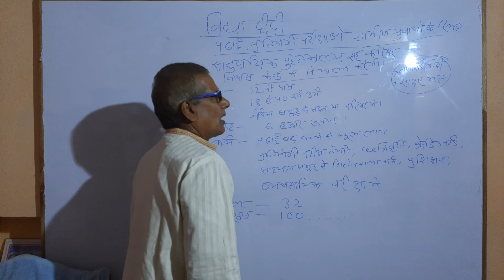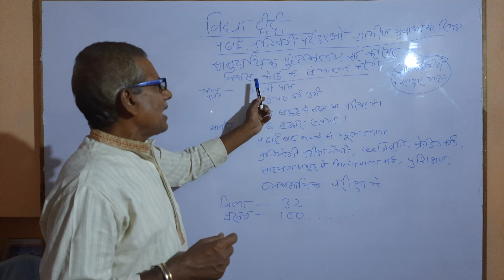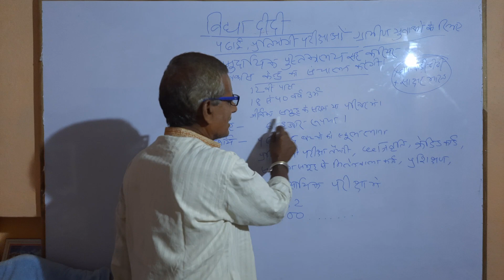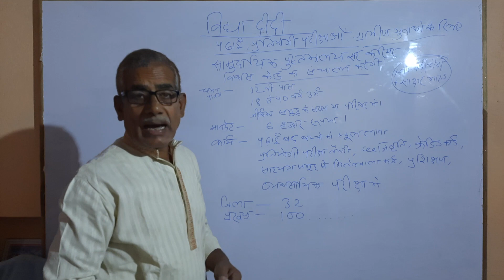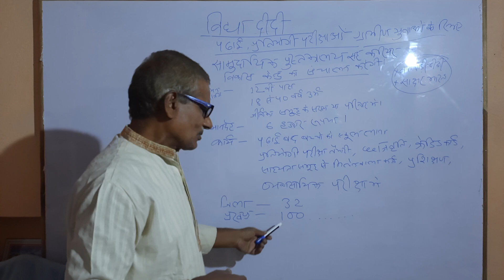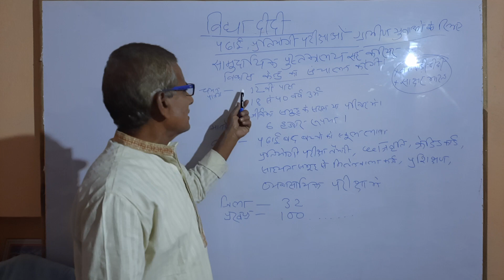VIDYA DIDI YOJNA || BIHAR GOVT.